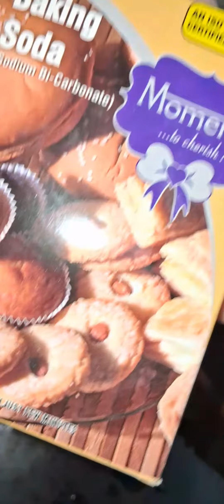homemade by Shreya simple cake 🎂